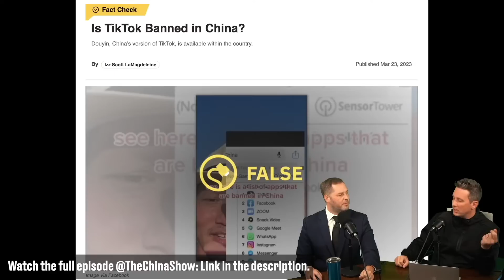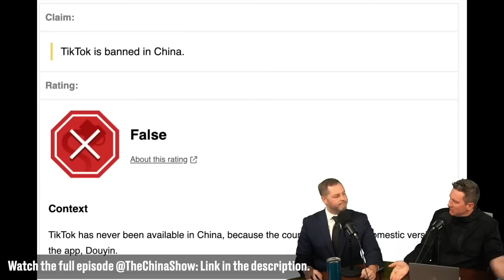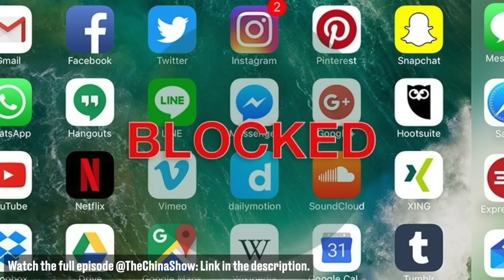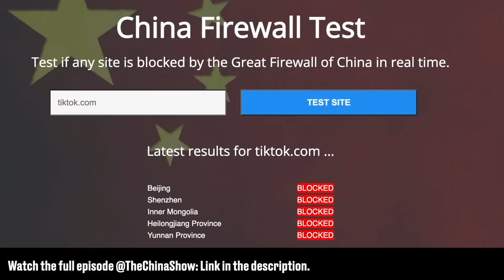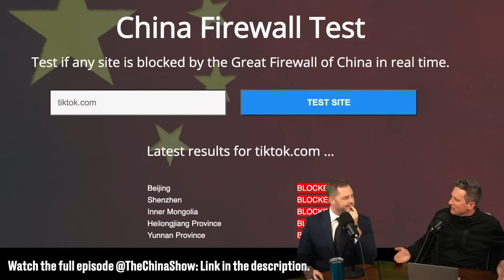Yes, TikTok is Banned in China!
We finally got a good result and Snopes acknowledged our video and changed their article